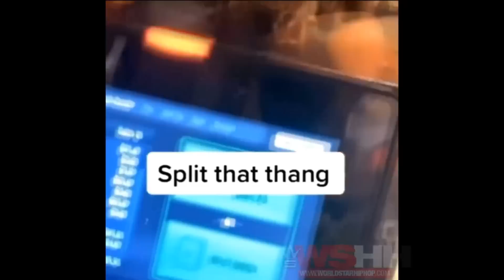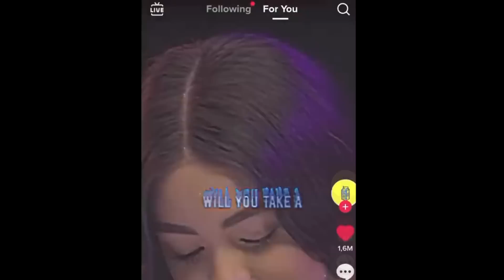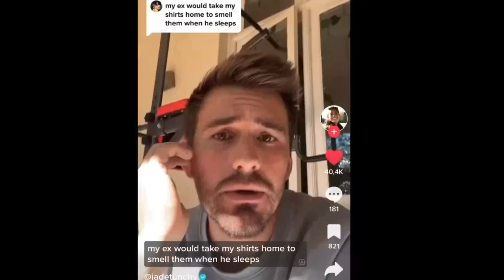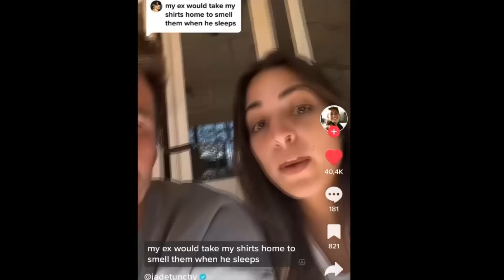When MEN Stop SIMPING For Woman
When MEN FINALLY Stop SIMPING for woman